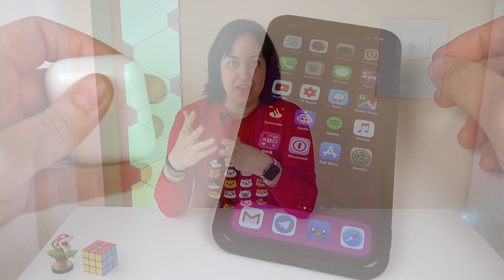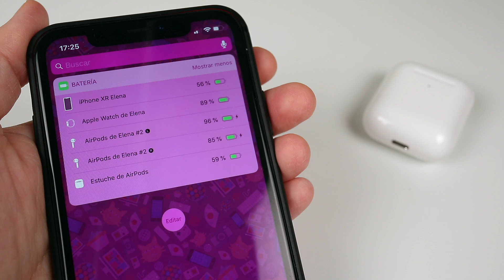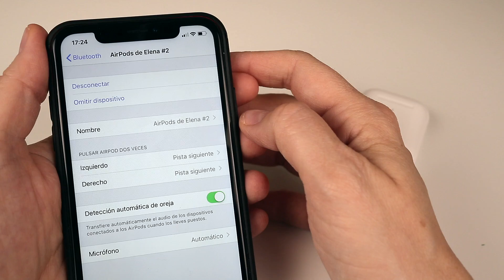AirPods 2 | Análisis - Review | ChicaGeek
★ Aquí tenéis mi review de los nuevos AirPods 🤩

▷ Mi equipo de grabación:
Canon EOS M6
Sony RX100
Trípode Vanguard
Micrófono de solapa Rode Smartlav